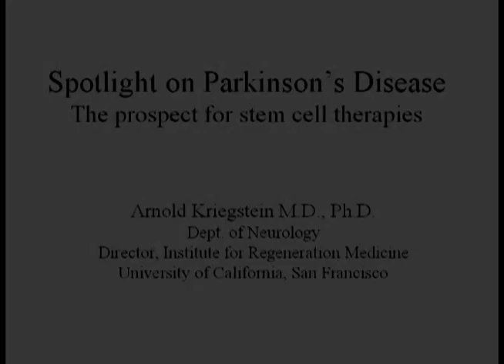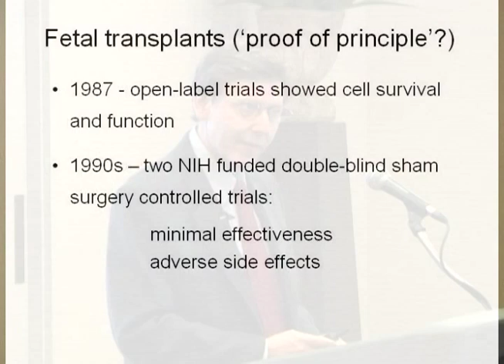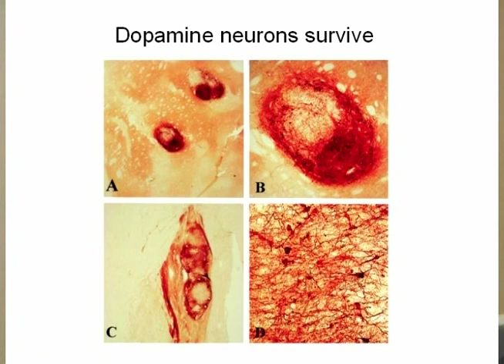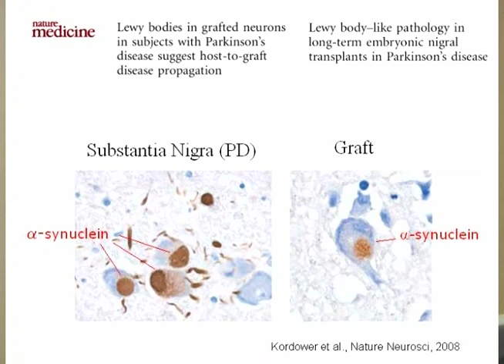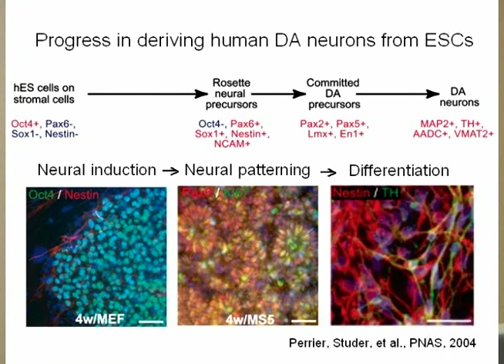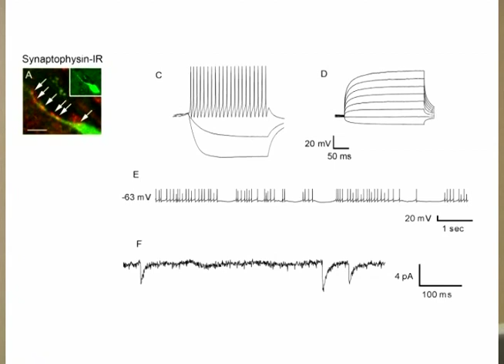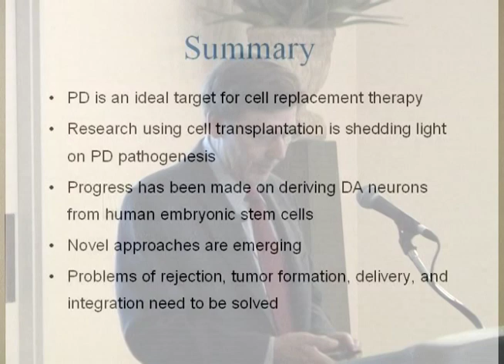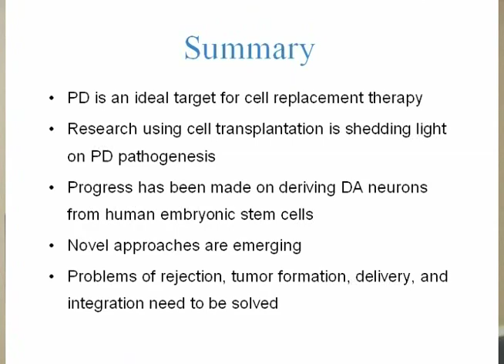Parkinson's Disease: Spotlight on Stem Cell Research - Arnold Kriegstein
(Part 2 of 3) Arnold Kriegstein, M.D., Ph.D., spoke at the "Spotlight on Parkinson's Disease," an educational event presented at the CIRM Governing Board meeting on May 7, 2008. Kriegstein reviewed the limitations of previous Parkinson's clinical trials and discussed the prospects for stem cell-based cell replacement therapies for Parkinson's disease. Kriegstein is a professor of neurology at the University of California, San Francisco School of Medicine. He is also director of the Eli and Edythe Broad Center of Regeneration Medicine and Stem Cell Research at UCSF.